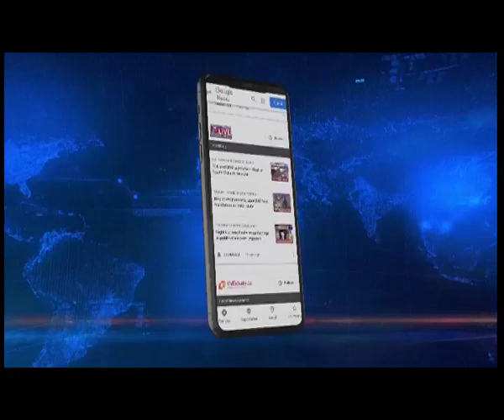Assam: Veteran litterateur & jounalist Dr Sivanath Barman passes away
Veteran litterateur and jounalist from Assam Dr Sivanath Barman passed away today at Nemcare Hospital in Guwahati. He was 80.
Barman was admitted to Nemcare hospital in Guwahati on December 3 due to kidney ailment. A recipient of the Sagandhalal Jain Award of the Assam Sahitya Sabha, Dr Sivanath Barman was the Editor-in-Chief of Assamese Daily Janasadharan. He also authored more than 50 books including 'Na Manushyat', 'Lokkrishtir Utkho' among others.